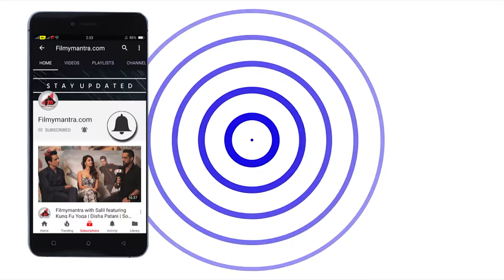Saif Ali Khan Takes Stand By PADMAVAT Says He Is Waiting To Watch The Film